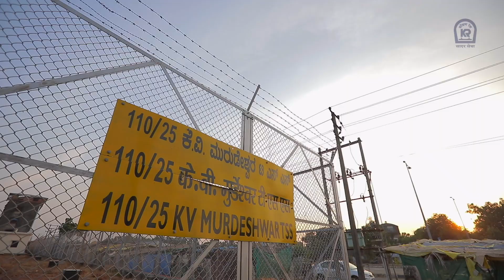Konkan Railway accomplishes ‘Mission 100% Electrification’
Konkan Railway accomplishes ‘Mission 100% Electrification’  Under the ‘Mission 100% Electrification - Moving towards net Zero Carbon Emission’ plan,